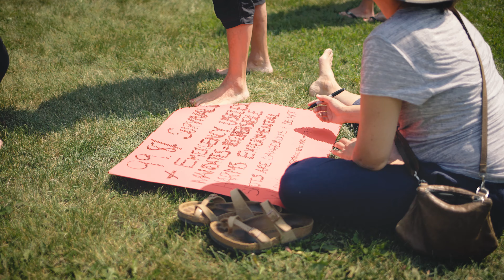World Freedom Rally, Winnipeg, Dick Eastland, July 24, 2021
A conversation with Dick Eastland at World Freedom Day, Saturday, July 24, 2021 in Winnipeg.

Drone footage captured with a DJI Mavic 2 Pro with my Advanced Operations Flight Certification and NAV Canada RPAS Authorization WG20210601-ZF9

Thanks for stopping by and having a look!